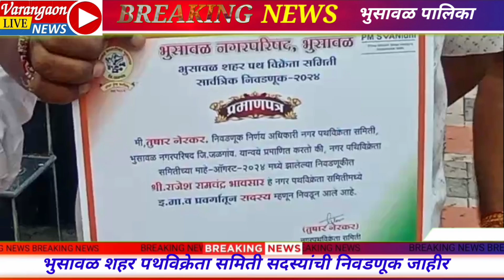भुसावळ पथविक्रेता समिती सदस्यांची निवडणूक जाहीर